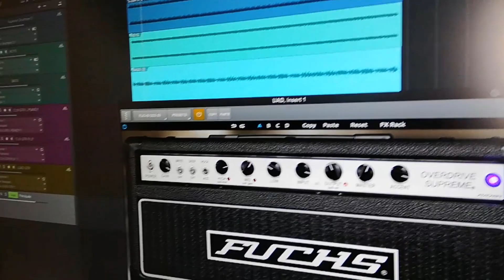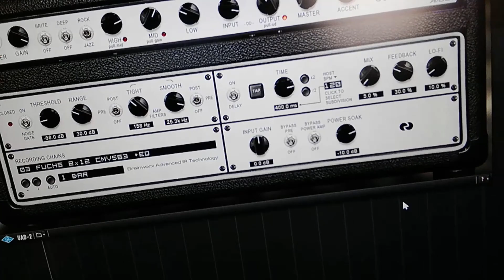Come suona il Fuchs Overdrive Supreme 50 Plugin By Brainworx sopra la mia nuova Backing Track?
Today I wanted to do a guitar improvisation on my new Backing Track, it's a Ballad in E Minor at 80 BPM.
I used Brainworx's Fuchs Overdrive Supreme 50 plugin for Universal Audio platform. It's a low gain amp, inspired by the very famous, beautiful and very expensive Dumble ODS 100.
With this amp sim, you can get sounds similar to those of Robben Ford and John Mayer if you want.
The Backing Track I used is called Dreamy Backing Track In E Minor.
Music Written, Arranged and Recorded by Andrea Maccianti.

Oggi volevo improvvisare con la chitarra sulla mia nuova Backing Track, è una ballad in Mi Minore a 80 BPM.
Ho usato il Fuchs Overdrive Supreme 50 plugin di Brainworx per piattaforma Universal Audio. È un amplificatore a basso guadagno, ispirato al famosissimo, bellissimo e molto costoso Dumble ODS 100.
Con questa amp sim, volendo si possono ottenere sonorità simili a quelle di Robben Ford e John Mayer.
La Backing Track che ho usato si chiama Dreamy Backing Track in E Minor.
Spero ti piaccia!
Musica scritta, arrangiata e registrata da Andrea Maccianti.